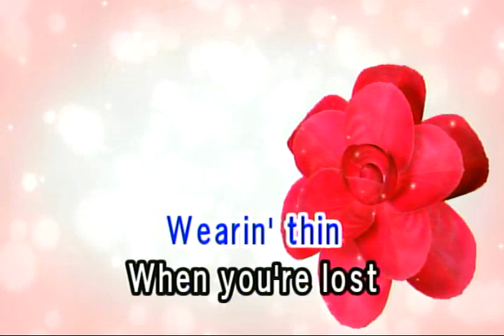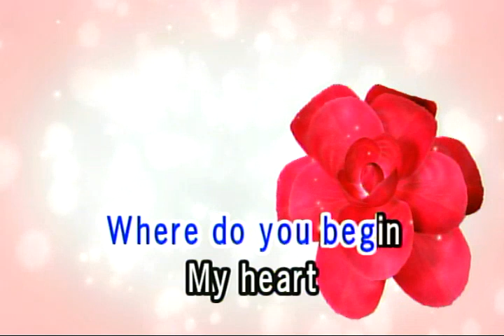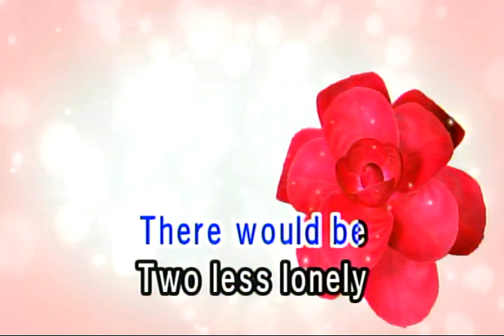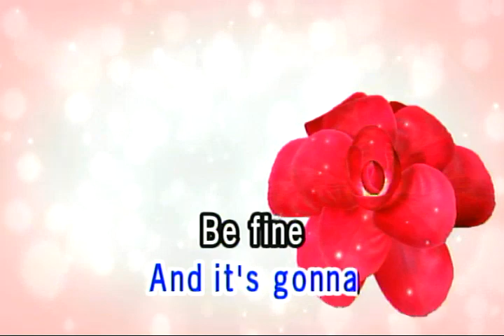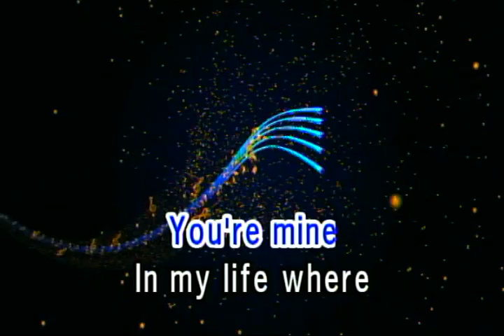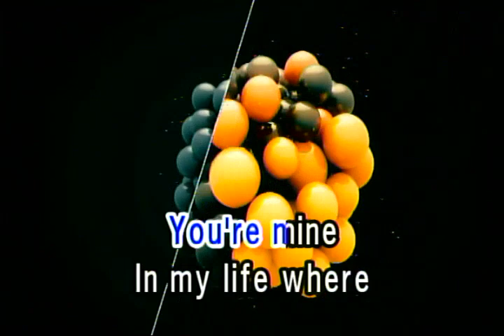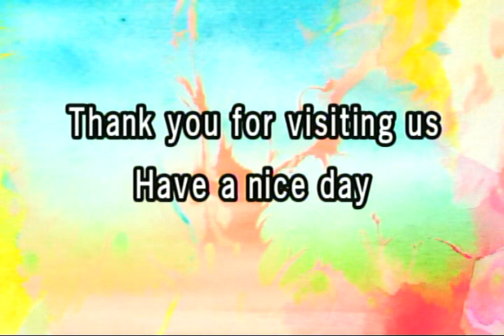TWO LESS LONELY PEOPLE IN THE WORLD - AIR SUPPLY (VIDEOKE)